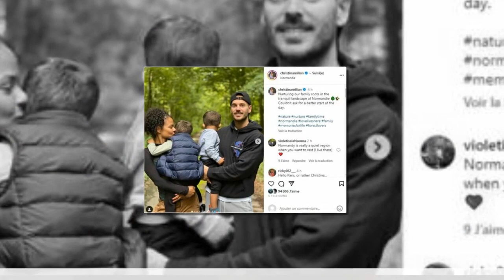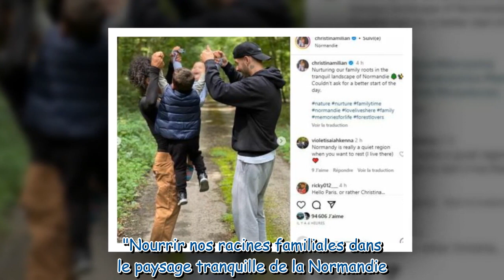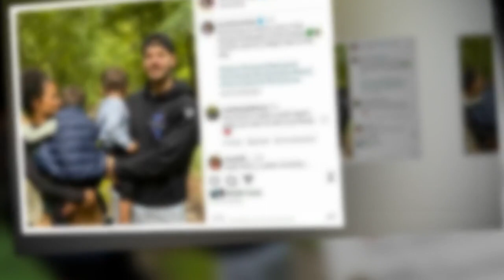Matt Pokora et Christina Milian ils dévoilent d’adorables photos avec leurs fils Isaiah et Kenna